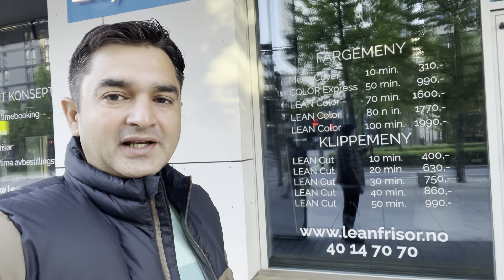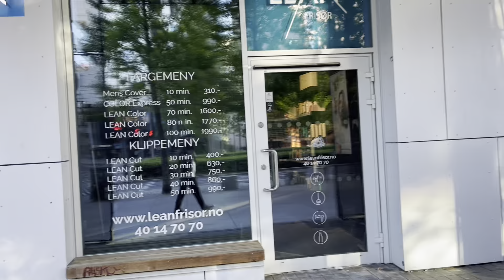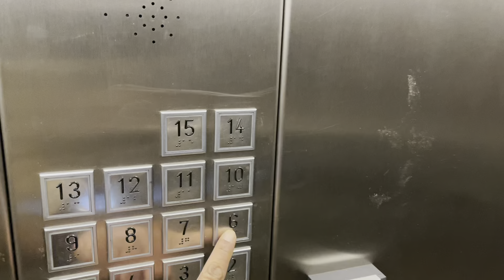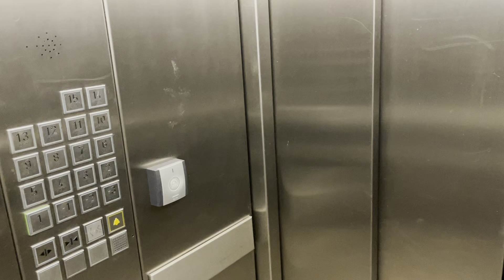Exploring Bjørvika Apartments Norway Full Tour,Tariff & d Exact Location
Exploring Bjørvika Apartments: A Comprehensive Tour, Tariffs, and Location Guide in Oslo, Norway

Introduction:
Discovering the modern elegance and vibrant culture of Oslo, Norway wouldn't be complete without a visit to the renowned Bjørvika Apartments. Nestled in the heart of the city, these apartments offer not only luxurious accommodation but also an immersive experience into the dynamic atmosphere of Oslo's waterfront district. Join us as we embark on a virtual tour of the Bjørvika Apartments, delving into their amenities, tariffs, and exact location.

Exploring Bjørvika Apartments:
Step into the world of contemporary Scandinavian design as you enter Bjørvika Apartments. From sleek interiors to breathtaking views of Oslo's skyline and waterfront, every corner exudes sophistication and comfort. The apartments are meticulously designed to cater to the needs of both leisure and business travelers, offering a seamless blend of style and functionality.

Facilities and Amenities:
• Spacious and elegantly furnished apartments with modern amenities.
• Fully equipped kitchens for self-catering convenience.
• High-speed internet access for work or leisure.
• Fitness center and wellness facilities for guests' well-being.
• Dedicated concierge services to assist with any inquiries or arrangements.
• Secure parking facilities for guests traveling by car.
• Stunning views of Oslo's harbor and iconic landmarks.

Tariffs:
Bjørvika Apartments offer flexible tariff options to suit various preferences and requirements. Whether you're planning a short weekend getaway or an extended stay in Oslo, there's a tariff package tailored to your needs. Pricing may vary depending on factors such as apartment size, duration of stay, and additional services requested.

Exact Location:
Situated in the vibrant Bjørvika district of Oslo, the apartments enjoy a prime waterfront location, surrounded by cultural attractions, dining options, and recreational activities. The exact address of Bjørvika Apartments is [Insert Address]. Guests can easily access the apartments via public transportation or by car, with convenient proximity to Oslo Central Station and major highways.

Conclusion:
Embark on a memorable journey through Oslo's bustling waterfront district with a stay at Bjørvika Apartments. Whether you're drawn to the city's rich cultural heritage, scenic landscapes, or vibrant culinary scene, these luxurious apartments serve as the perfect base for your exploration. Plan your next visit to Oslo and experience the epitome of comfort and style at Bjørvika Apartments.

Bjorvika Apartment, Oslo Norway Full Tour,Tariff & d Exact Location